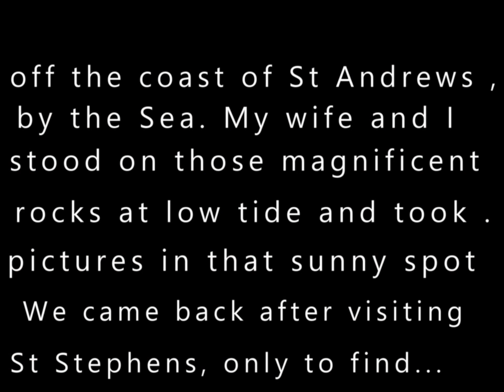Terry Steven, artist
Paintings of New Brunswick by artist Terry Stevens.
Go to artzonestudio.net for more information  and prices